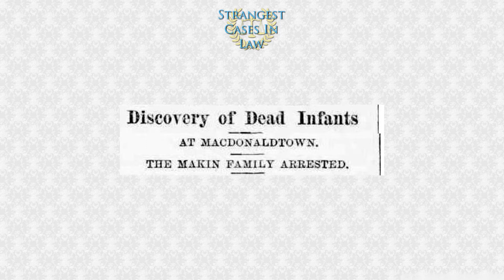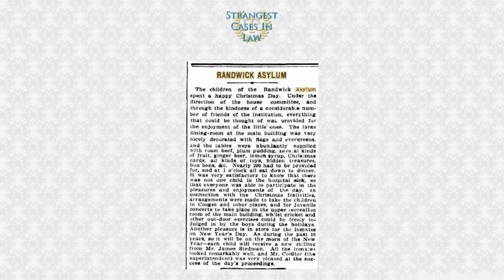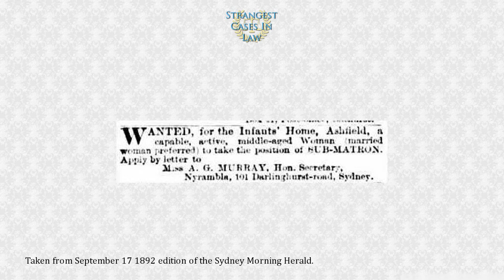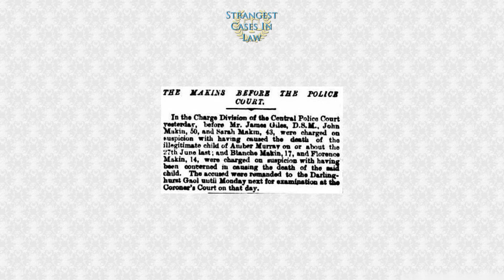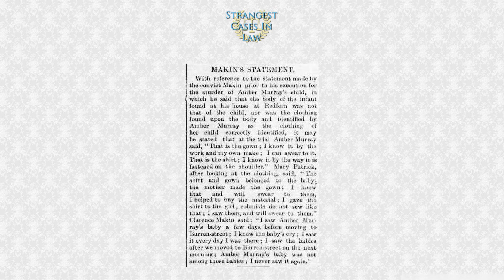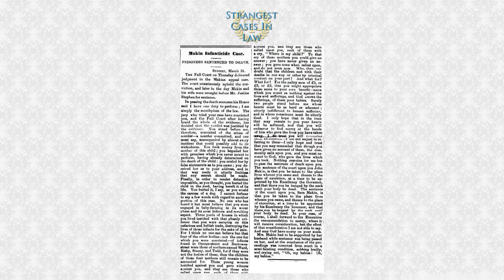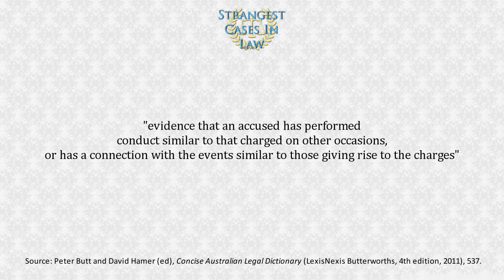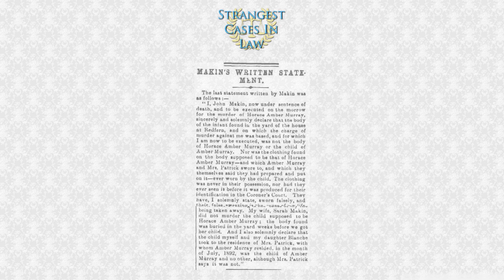Backyard Full of Dead Babies: Strangest Cases in Law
A young woman gives her child up for adoption and the tragic result leads to one of the biggest cases of the 19th century.  This is the bizarre case of John and Sarah Makin, Australia's most infamous baby farmers.

This case established the rule for similar fact evidence in Australia and led to the passing of the Children's Protection Act 1892 (NSW)

The case:  Makin v Attorney General for New South Wales [1894] AC 57
Appealed from: R v Makin [1893] NSWLawRp 28

All newspaper articles are accessible at trove.nla.gov.au